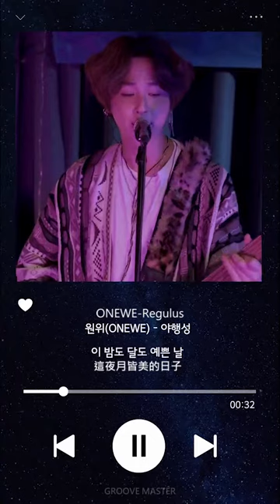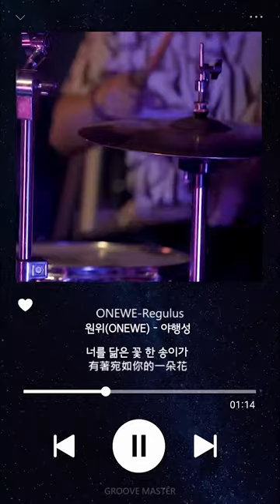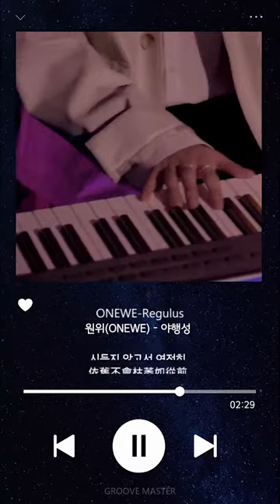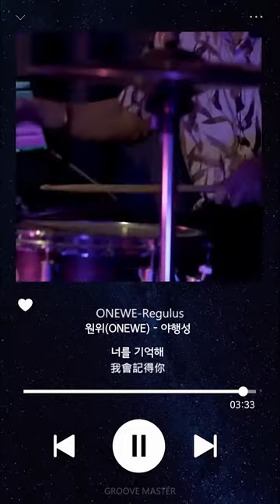[Clip_ 中字 ] ONEWE 'Regulus (夜行星)' Studio ver.